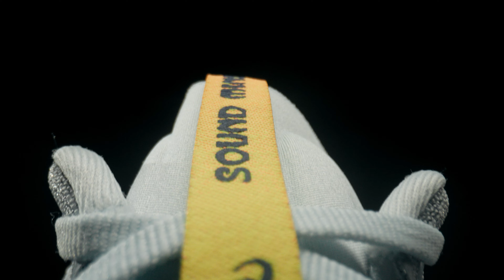REVIEW | ASICS Superblast 2 | DENMARK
In this video, our product expert Daan takes you through all the features of the ASICS Superblast 2. She highlights the new and improved technology used and its latest updates, as compared to their predecessor. So, you can find out whether these running shoes are right for you.
Shop the ASICS Superblast 2:
DE:
FR:
DK:
SE:
EU: